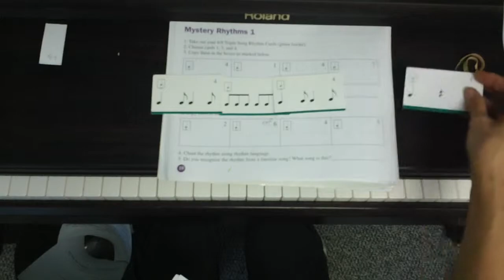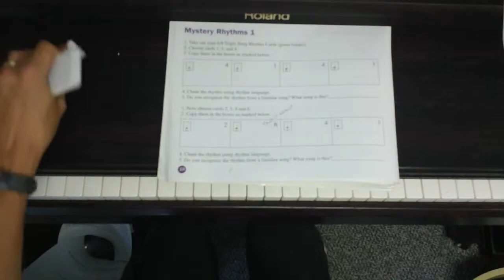Lesson 32 tutorial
Music Makers at the Keyboard - Week 32 Tutorial for both parents and student
0:00 Introduction
0:11 Improvisation Warm up # 2 - demo with the recording, Remember to listen, sing, listen, then sing and play.  Don't rush this process!
2:40 C and G Major scales fingering and demonstration are in last week's tutorial.
2:55 Billy Billy Tutorial
5:42 Let Us Chase the Squirrel - Start working on hands together.  Here is a tutorial adding staccato and legato to their right hand melody.
6:14 Triple Rhythm Cards 1 - 6 Green Cards (Green stripe on Bottom) What do they look like?  They have different amounts of each cards.  The importance of practicing with the tracks on the practice CD.
7:15 - Writing assignment demonstrated Mystery Rhythm 1.  What songs are these rhythms? These are familiar songs and we sang them in class.